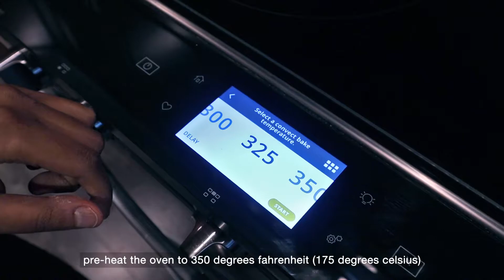HOME BAKING VLOG 🥣 // perfect ginger molasses cookies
the best ginger molasses cookies recipe

January is almost done and just like that, we’re already almost a full month into 2021! One of my favourite things to do is bake and there is nothing I love to bake more than some warm and yummy cookies. This week I was craving some cookies and I decided to make my favourite kind - ginger molasses!

The flavour combination between the ginger, molasses, cinnamon, and cloves feel like a warm hug and the best of winter captured in a cookie. This cookie is one of those that doesn’t take too long to bake but feels luxurious and exclusive because of the spices. We have a big family so I find myself doubling recipes and trying them over and over again to find the right proportions. This recipe that I have perfected over the past few months makes a super chewy cookie and can be made into 24 huge cookies or 48 smaller ones.

wishing you the best of the rest of the month,
s + l 💕

INGREDIENTS//
For 24 large cookies or 48 small ones.

4-1/2 cups all-purpose flour
1 tablespoon and 1 teaspoon ground ginger
2 teaspoons baking soda
1-1/2 teaspoons ground cinnamon
1 teaspoon ground cloves
1/2 teaspoon salt
1/4 cup white sugar
1-1/2 cups butter, softened (I used vegan butter from Earth Balance and it was perfect!)
3/4 cup white sugar
1 cup brown sugar
2 eggs
2 tablespoons water
1/2 cup molasses

MUSIC//
Snow [Prod. by Lukrembo]
Long Calming Piano Background [DS Productions Music]